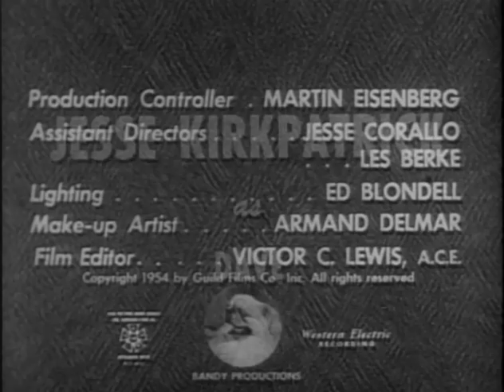LIFE WITH ELIZABETH - Not for the Birds - BETTY WHITE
In this hilarious sit-com, Betty White and Del Moore star
as Elizabeth and Alvin White, a married couple that
inevitably manages to get into comic predicaments.
White earned her first Emmy for her work on this series.